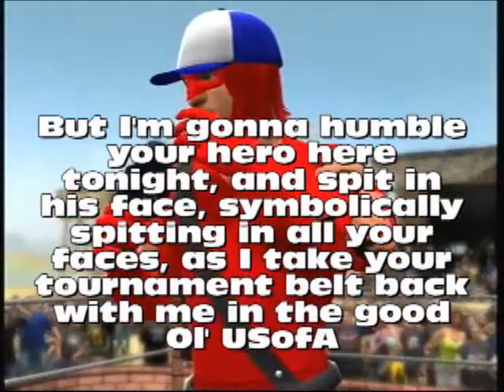2014 World Tournament final